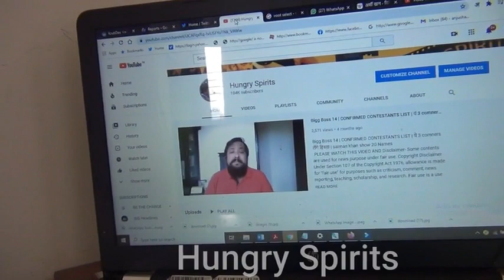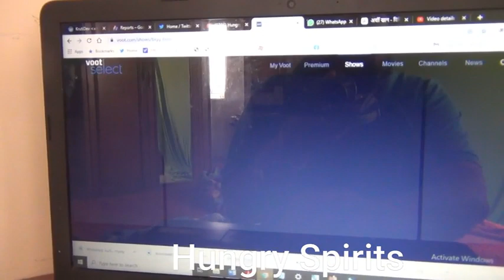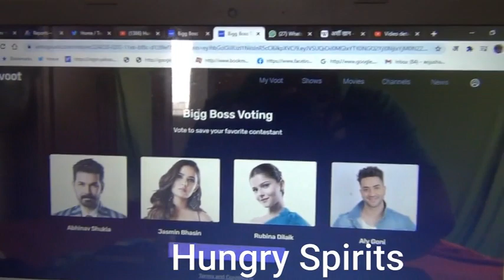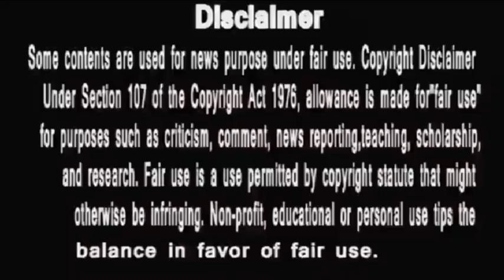Bigg Boss 14 |how to vote Bigg Boss Season 14 | voot pe Vote kaise kare | एक दिन में कितनी वोट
PLEASE WATCH THIS VIDEO AND COMMENT. इस चैनल पर हम हर रोज आपके लिए नई Video Upload करते है आप उनको देखकर फायदा उठा सकते है और KHUSH जीवन जी सकते है अगर आपको हमारी वीडियो अच्छी लगे तो आप प्लीज इन video को like v Share कीजिये व् हमारे चैनल को Subscribe कीजिये ●►Like The Facebook ●►Follow On Twitter